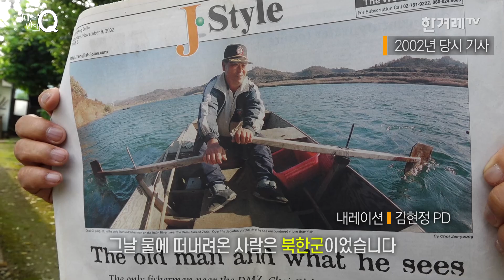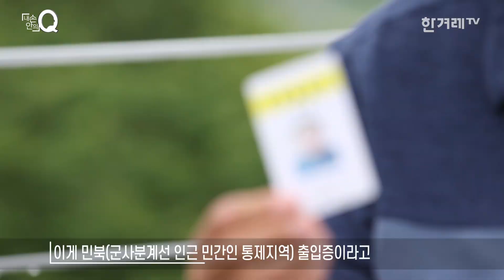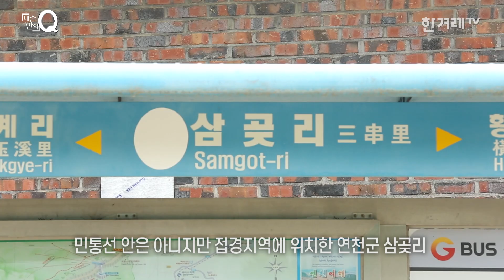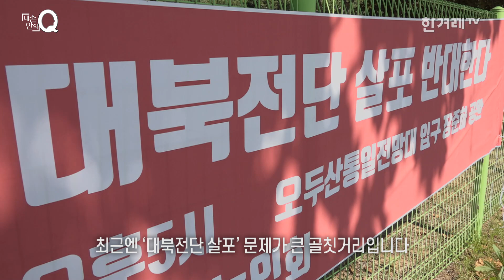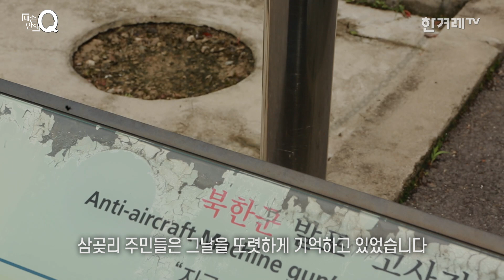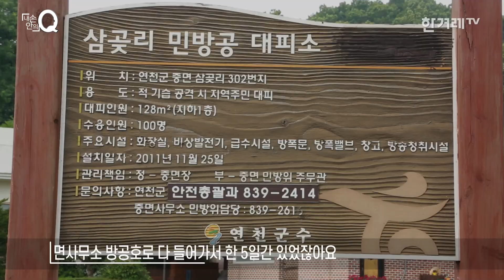“대북전단에 연락사무소 폭파에…아주 이골이 났다” [내 손안의 Q #5]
“삐라‧사격‧폭파…‘전쟁’이 일상” 접경지역 주민들에게 듣는 남북 평화, 그리고 삶. 지난 6월 16일 북한이 대북전단을 빌미로 남북공동연락사무소를 폭파시키자 남북관계는 다시 큰 긴장 상태로 돌아섰습니다.
북한의 대남군사행동 계획 보류로 상황은 다소 진정됐지만, 언제든 상황은 다시 흔들릴 수 있습니다. 이처럼 남북이 수십 년간 평화와 위기를 오가는 동안 접경지역 주민들은 어떻게 살아왔을까요?

이완배 통일촌 이장은 2014년 마을 주민들과 함께 트랙터 40대를 몰고 임진각에서 대북전단 살포를 막았습니다. 절박한 심정이었습니다. 통일촌은 1973년 박정희 정권이 북한과의 체제 경쟁 차원에서 조성한 마을이지만, 이완배 이장을 비롯한 주민들에게 있어 그곳은 정권의 필요와는 관계 없이 소중한 삶의 터전이었던 것입니다.

“쾅, 쾅 하는 소리가 나고…전쟁 난줄 알았지. 하지만 어쩌겠어.
우리 같은 사람들은 전쟁 나면 그냥 여기서 죽을 거야. 아무 데도 안 가.”
경기도 연천 중면 삼곶리에서 태어난 최기중씨는 2014년 북한이 대북전단 살포에 반발해 10여 발의 고사기관총을 쏜 그 날을 아직도 또렷이 기억합니다.

“삐라‧사격‧폭파…우리에게는 사실 그 이전까지는 ‘전쟁’이 일상이었어요.”
해마루촌 주민인 이재훈씨는 4‧27 남북정상회담 이후 사라진 대포 소리와 총소리가 오히려 어색하다고 합니다.

접경지역 주민들이 생각하는 평화와 삶은 무엇일까요?
〈내 손안의 Q〉를 통해 확인하시기 바랍니다.

촬영 : 장승호 권영진
CG : 문석진